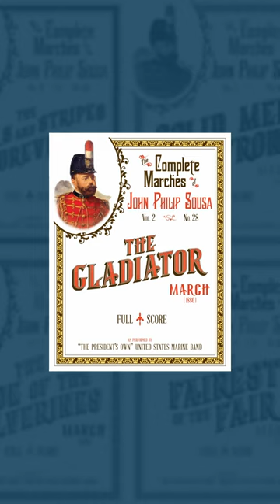Composer: John Philip Sousa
Learn all about the band composer also known as the "The March King", John Philip Sousa.